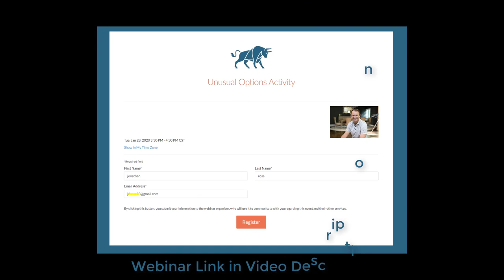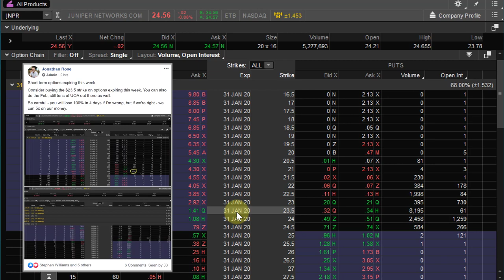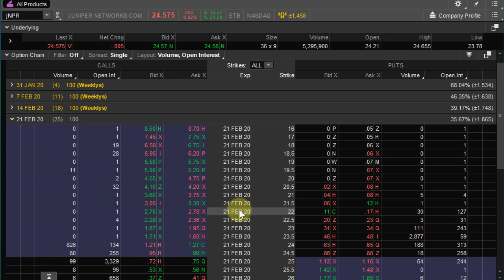Unusual Options Activity | $JNPR Earnings Trade | Stock Options Trade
🌟 Black Friday Mega Bundle Alert! 🌟 Explore the Power of The VIX Trading System with Mastersintrading.com/black-friday 🚀

🔥 Introducing Our Best Trading System: The Mother of All Buy Trading Systems – The VIX Trading System. Perfect for those looking to master market volatility and enhance trading strategies.

🎉 Exclusive Black Friday Offer: Not only do you get access to our groundbreaking VIX Trading System, but also a suite of comprehensive trading tools, in-depth workshops, and extensive educational packages - all at unbeatable prices! 🎓

📈 Tailored for Success: Whether you're just starting out or an experienced trader, our Black Friday Mega Bundle, featuring The VIX Trading System, is your gateway to unparalleled market insights and trading proficiency. 🌐

⏰ Limited Time Only: Seize this opportunity to transform your trading journey with Mastersintrading.com. Visit Mastersintrading.com/black-friday today and elevate your trading game! 💰

Jonathan Rose teaches how to trade stock options and how to use unusual options activity in Thinkorswim's sizzle index.

🔴 Get a FREE WEEK of Options Trade Ideas and a Live Training Class

🔴 Get a FREE WEEK of Futures Trade Ideas and a Live Training Class

Jonathan Rose teaches unusual options activity trading, gamma scalping, how to trade bond futures and interest rate futures on ThinkorSwim, and VIX term structure. Jonathan uses ThinkorSwim, and the “Wall Street Wiretapper” from Masters in Trading (The software that lets you spy on Wall Street’s big institutional insiders).

If you're an aspiring full-time trader that wants to learn exactly how market makers value stock options and how futures traders find trades using a relative value approach, make sure you subscribe to my channel right now.

My channel focuses on real-life trading examples, actionable trading tips, and "in the trenches" reports from subscribers just like you.

== BINGE-WORTHY CONTENT BY CATEGORY ==